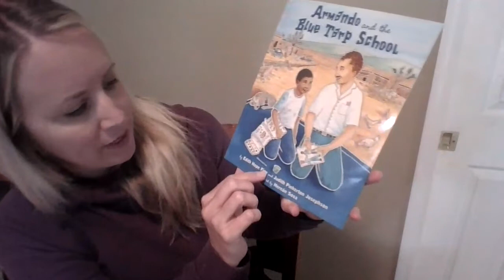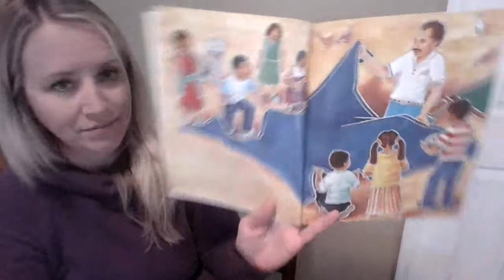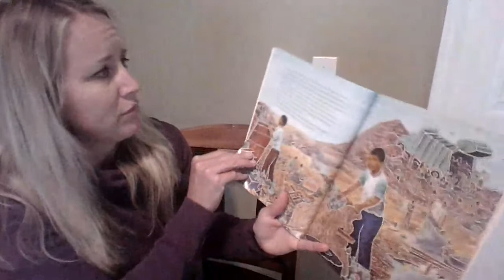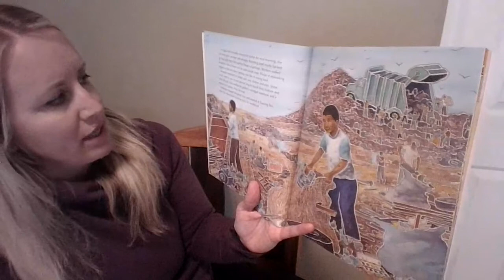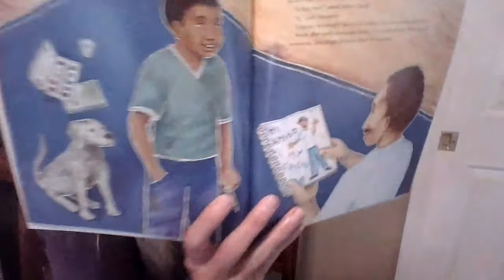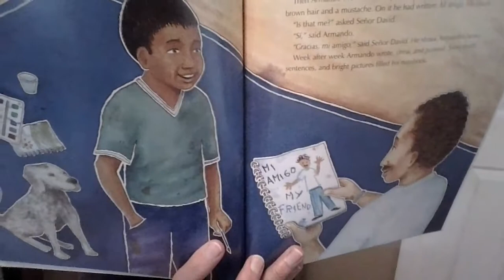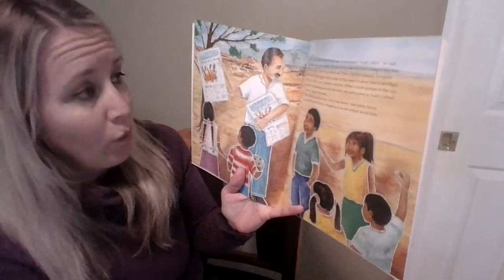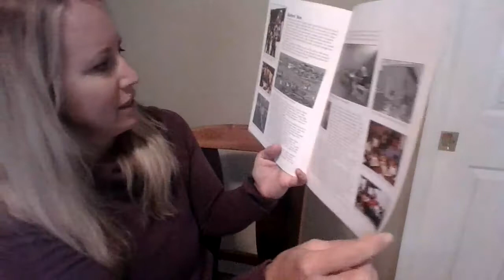Read Aloud- Armando and the Blue Tarp School